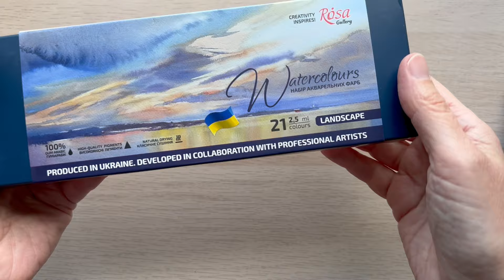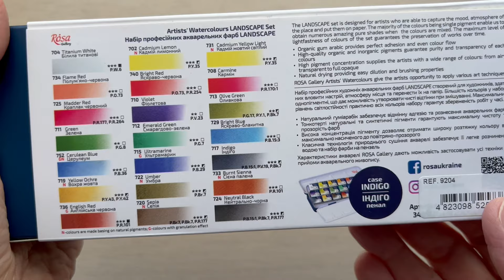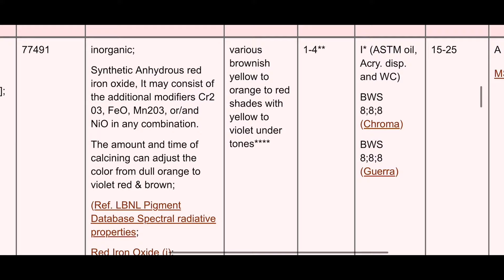TOTAL IMMERSION Into the Rosa Gallery Artists' Watercolours (Swatching, Timelapse, Review & Tips)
Several of you have asked me to try the Rosa Gallery Artists' Watercolours, so here it is! This video delves into swatching, discussion of pigments, a timelapse, and a review.  Hope it's helpful to those looking into purchasing them. Timestamps are below for those who like to skip around. :)

Chapters:
00:00 Introduction
00:39 Opening Rosa Gallery Landscape Set
01:09 Initial Reactions
01:24 Opening the Tin/Comparison
05:15 Colour Index
05:38 Replacement Colours
07:18 Swatching
14:38 Painting Timelapse
21:23 Reaction/Issues
22:00 Are they like Gouache?
31:27 Tips for Use
35:37 Final Thoughts